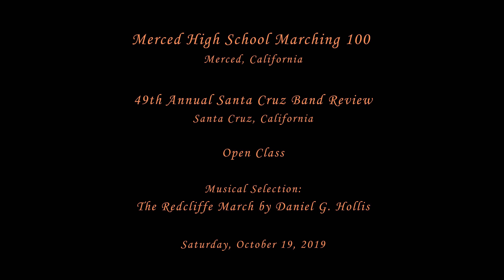Merced HS - The Redcliffe March - 2019 Santa Cruz Band Review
From Merced, CA
Merced High School Marching 100 performing their musical selection entitled The Redcliffe March by  Daniel G. Hollis at the 49th Annual Santa Cruz Band Review on Saturday, October 19, 2019.

Results: Open Class
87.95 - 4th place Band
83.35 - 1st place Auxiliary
81.00 - HS Open Class Mace Drum Major
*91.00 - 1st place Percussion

*Separate competition for percussion ensembles (not on this video) who chose to participate.  Not all schools participated